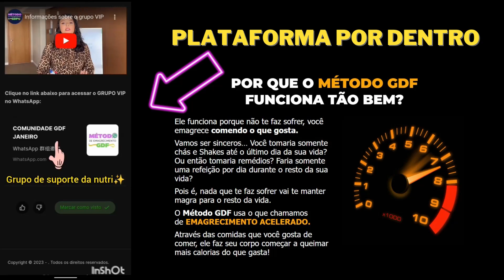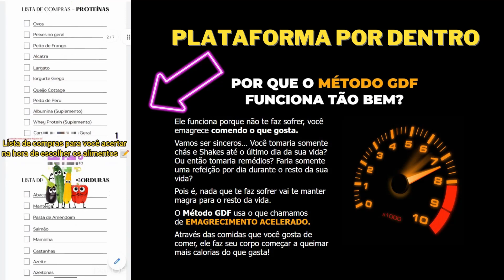💥METODO EMAGRECIMENTO GDF - É TUDO ISSO MESMO? GDF - O METODO DE EMAGRECER EFICAZ DO MOMENTO💥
O método de Emagrecimento GDF é um material completo que te ensina o passo a passo para você emagrecer, manter ou ganhar massa muscular comendo o que você ama. Você terá acesso à uma plataforma de membros onde haverá vídeos explicativos de como funciona a nutrição desse método com uma nutricionista, além de ter 20 aulas de treinos que vão do iniciante ao avançado com um personal. Você também terá acesso à 15 aulas da nossa psicóloga, que te ajudará a entender como as suas emoções afetam na sua alimentação e consequentemente na sua dieta, dessa forma você iniciará o método com a mentalidade correta, entendendo o real motivo do seu emagrecimento.

Olhem que maravilha ao seu dispor dentro deste Metodo de Emagrecimento GDF que esta sendo o queridinho e ta na boca de milhares, só em numeros ja sao mais de 75.000 pessoas impactadas:
✅ Aulas incríveis com nossa nutri Nath, com ela você vai aprender tudo o que precisa  para ter uma excelente alimentação e por consequência, uma vida mais saudável. A  Nath vai te mostrar como alcançar o corpo perfeito sem ter que abandonar as delícias que a maioria das dietas nos obriga a deixar para emagrecer.

✅ 15 aulas da nossa psicóloga, que te ajudará a entender como as suas emoções afetam na sua alimentação e consequentemente na sua dieta, dessa forma você iniciará o método com a mentalidade correta, entendendo o real motivo do seu emagrecimento.

✅ GDF Fit - Exercícios em casa- 20 aulas incríveis e todas em vídeo, feitas pelo nosso  excelente personal Hygor. Agora além de emagrecer você vai ter um corpo definido e longe de qualquer flacidez.

✅ Lista de compras + Cardápio GDF - Para você saber quais são os alimentos que deve consumir no seu dia a dia, os quais irão ajudar nesse processo da queima de gordura. Mas não se preocupe se vai ser difícil de compreender, pois nossa nutri irá te  explicar tudo direitinho.

✅ Receitas Flexíveis + E-book GDF- Você também terá acesso ao bônus com 102 receitas maravilhosas para fazer em sua casa. A partir desse momento você irá descobrir o quanto é gostoso perder peso e ainda assim poder comer comidas deliciosas. Nesse bônus você também receberá uma versão totalmente escrita de TODO o Método GDF.
Se voce quer mudar comece da maneira certa e por um preço justo.